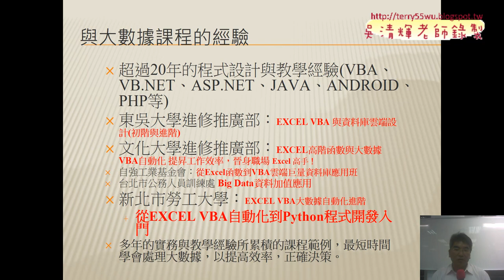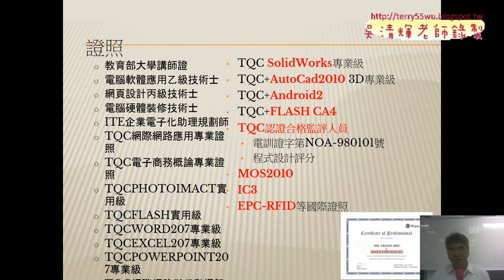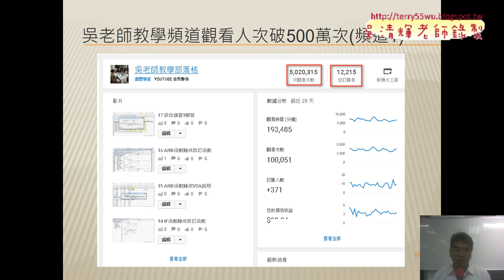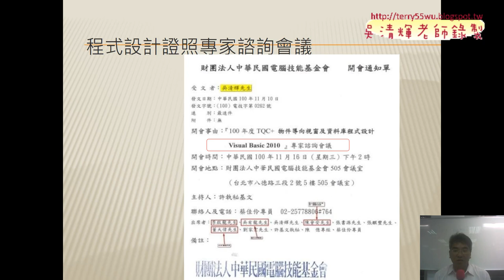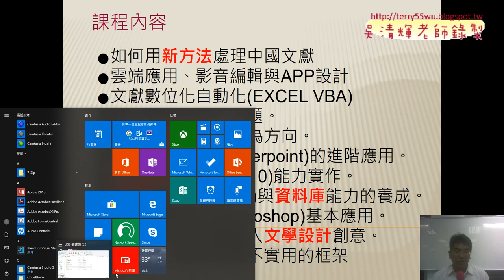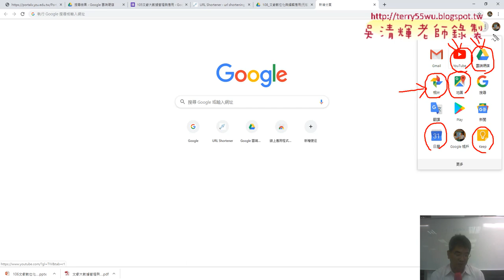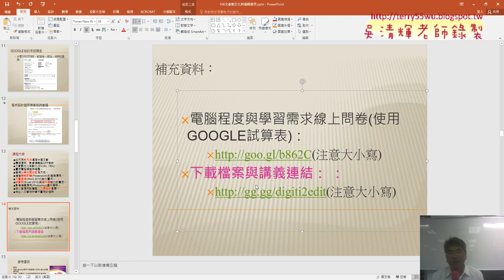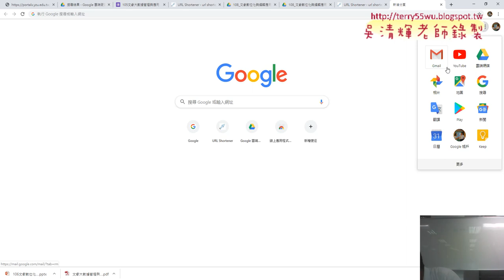01 課程說明與雲端應用